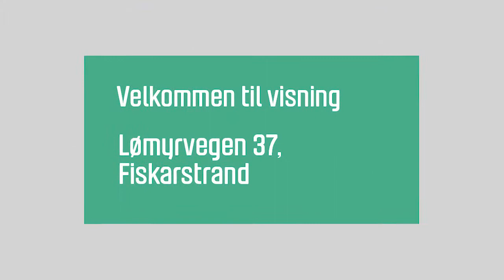Lømyrvegen 37, Fiskarstrand